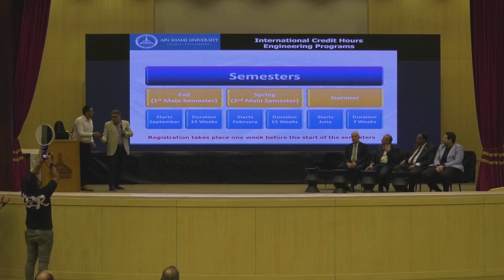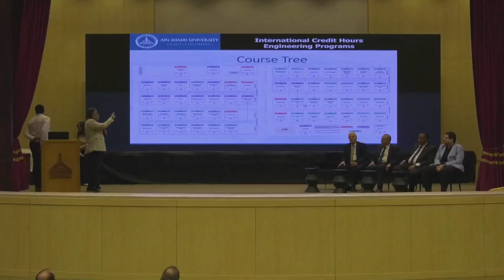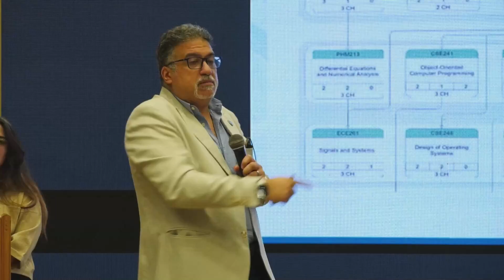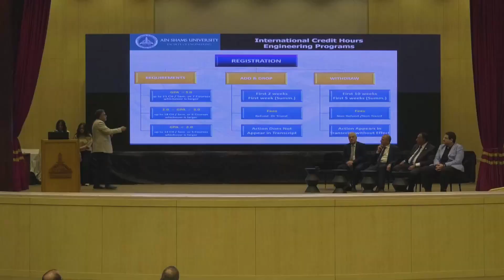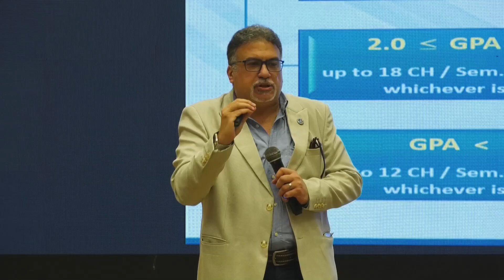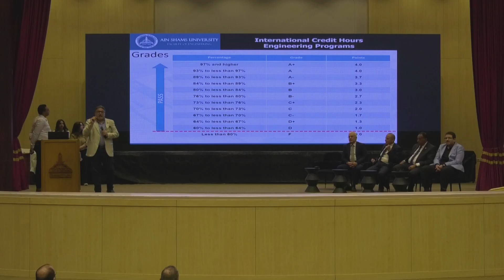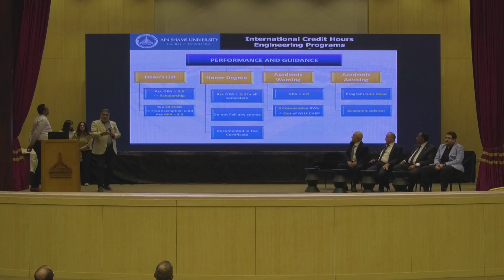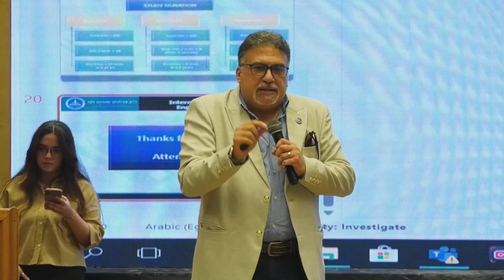Prof. Dr. Mohamed El-Banna - Talk - ICHEP Vice director for Students Affairs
Newcomers Annual Orientation
Academic Year (2024 – 2025)
International Credit Hours Engineering Programs (I-CHEP)
Faculty of Engineering - Ain-Shams University
Cairo - Egypt.